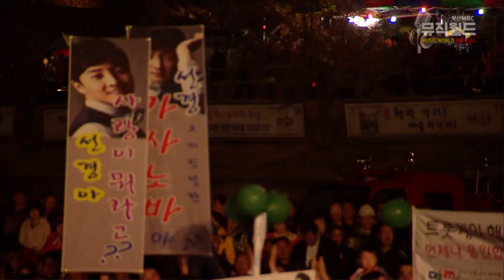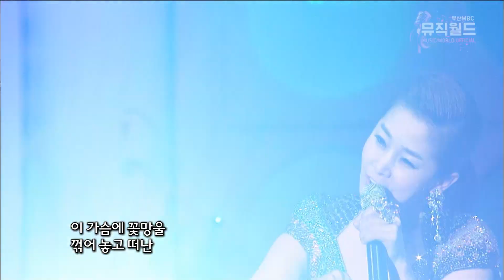시간이 훅~ 지나가는 명품 트롯 10곡 / 현숙 정수라 안다미 우연이 신수아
리스트
현숙 - 당신 만나길 잘했어
정수라 - 사랑을 다시 한번
선경 - 카사노바
안다미 - 꽃망울
신유성 - 사랑의 네비게이션
우연이 - 남자인데
정삼 - 봤냐고
김정연 - 고향버스
하태웅 - 사랑아
신수아 - 타이밍